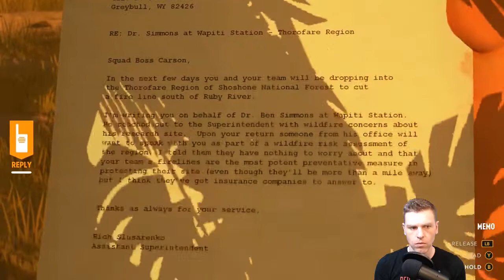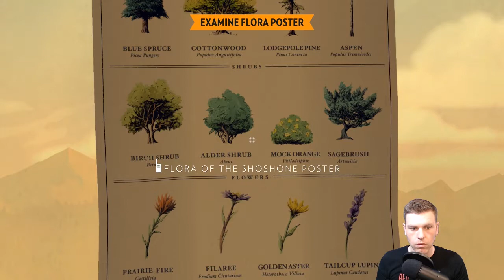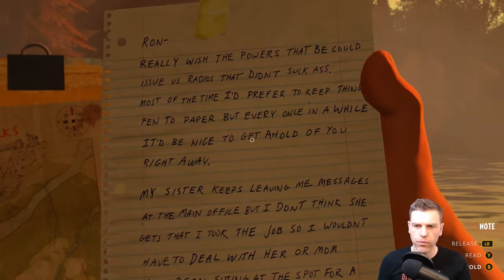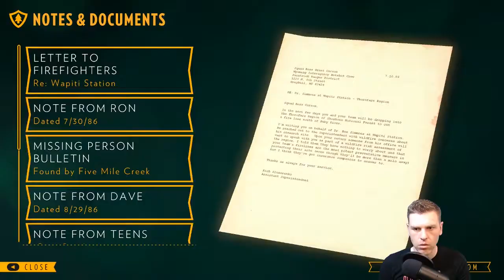Tug Plays: Firewatch (Part 5)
Watch Tugboet play Firewatch! Join a broken man in a lonely lookout post as he deals with his own tragic circumstances and unravels the mystery of another!

Catch tugboet live on his twitch channel every weekday at 9am Eastern!